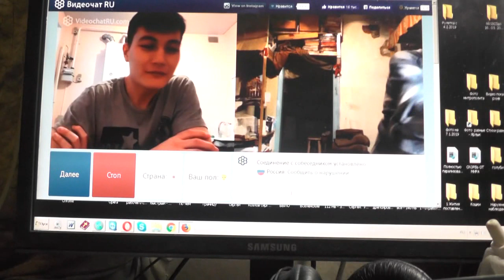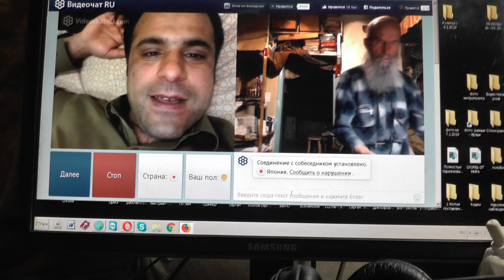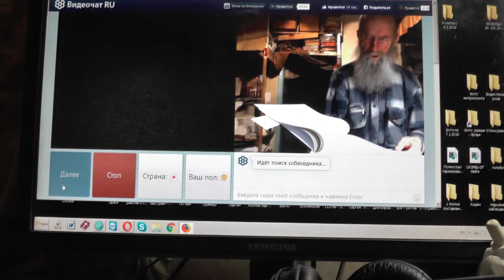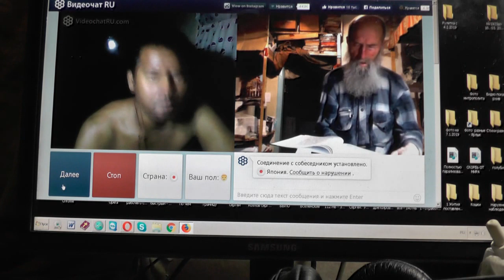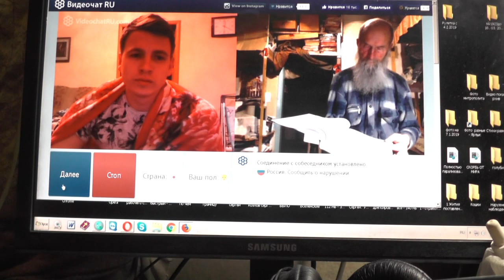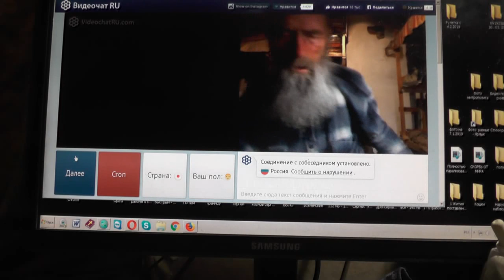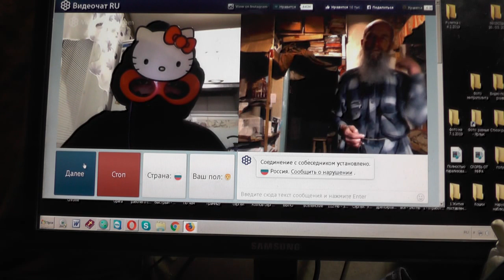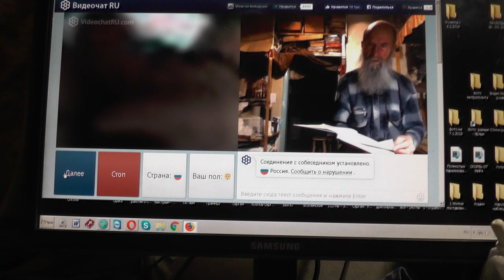№108. Лук. 14:23 …пойди по дорогам и изгородям, и убеди придти. Март. 2019